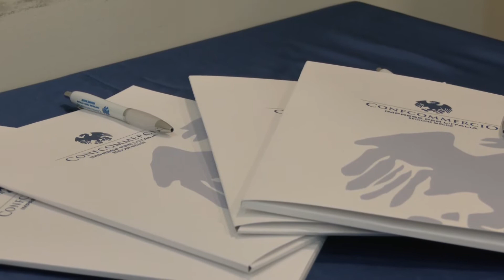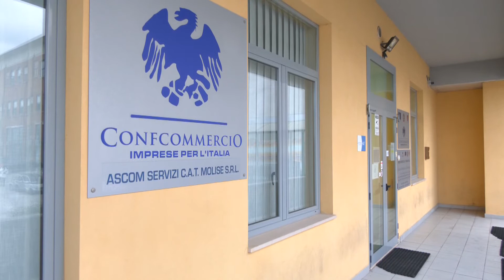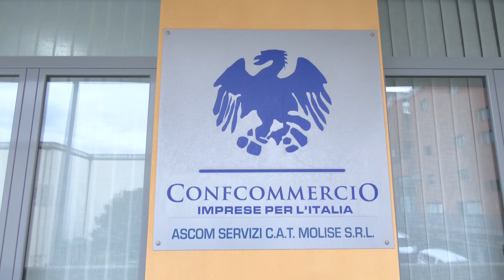INTESA TRA CONFCOMMERCIO E CARABINIERI PER CONTRASTARE LE MAFIE